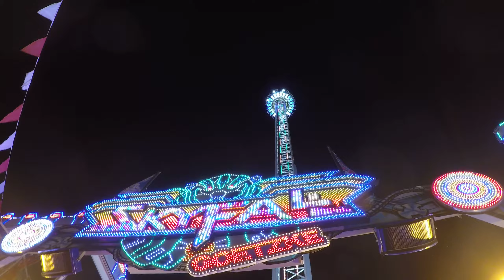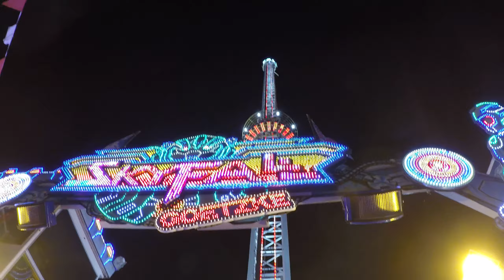Skyfall Goetzke Nürnberger Frühlingsvolksfest 2019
Der Skyfall von Goetzke auf dem Nürnberger Frühlingsvolksfest 2019

1. Bildnisse aus dem Bereiche der Zeitgeschichte;
2. Bilder, auf denen die Personen nur als Beiwerk neben einer Landschaft oder sonstigen Örtlichkeit erscheinen;
3. Bilder von Versammlungen, Aufzügen und ähnlichen Vorgängen, an denen die dargestellten Personen teilgenommen haben;
4. Bildnisse, die nicht auf Bestellung angefertigt sind, sofern die Verbreitung oder Schaustellung einem höheren Interesse der Kunst dient.